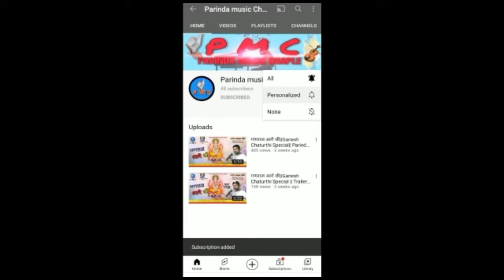बरवा झुपा देबे दाई||Barawaa jhupaa de be Dai || LaxmiNarayan Bareth||न्यू भक्ति सोंग 2021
Recording - Parinda Music Studio Ramnagar Chaple Basti, Raigarh Dist-kharshiya (C.G.) Mo.6263176880,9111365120
*ANTI-PIRACY WARNING* This content is Copyright to"Parinda studio".Any unauthorised reproduction,redistribution or re-uploud is strictly prohibited of this material.Lagal action will be taken against those who violate the copyright of the following material presented! Song -Barwaa jhupa k पटेल
Lyrics -  Mahendra Rathia(gajanada)
Audio Recording - Parinda Music Studio Ramnagar Chaple Basti, Raigarh Dist-kharshiya (C.G.)
Music Editor - DJ RAJESH NIRMALKAR (DJ LSK)
Producer - Laxminaraiyan Bareth
Language - Chhattisgarhi
VideoEditor -DJ RAJESH NIRMALKAR (DJ LSK) And Dj Sonu Chaple

कलाकार - Deepanshu , Tarachand ,संदीप dharamlal ,ईश्वर ,नरेन्द्र Himakshi ,बसंत

chorus- दुज Ram Patel, Dashrath Shrivas